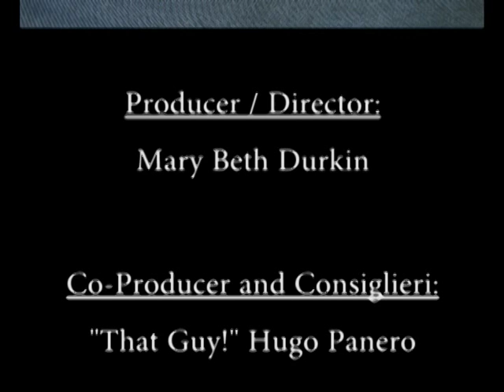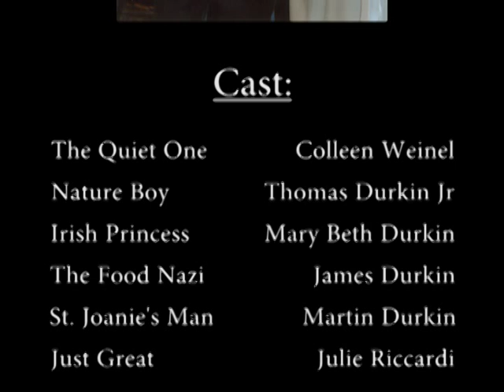Tom Durkin - A Life Well Lived